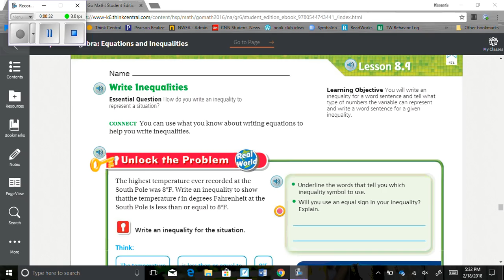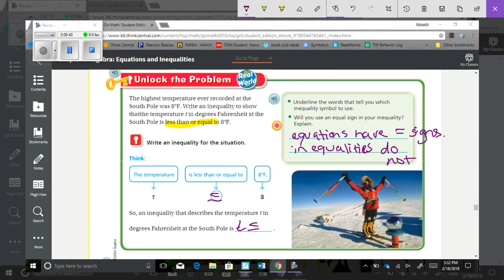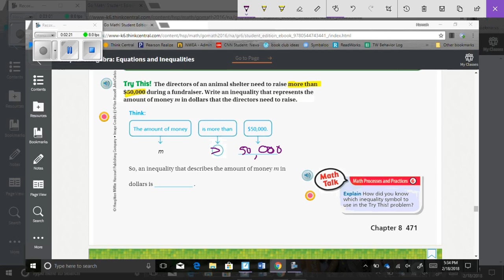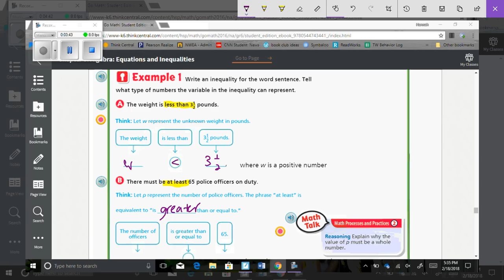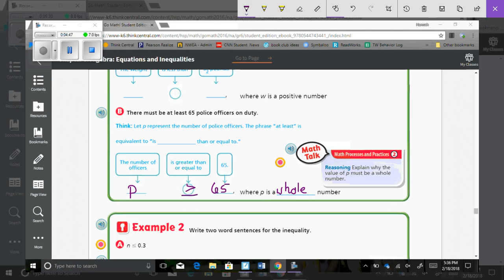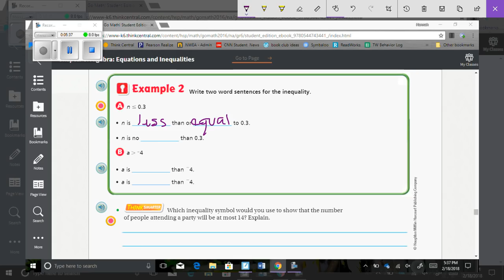8.9 Math Video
Chapter 8 Lesson 9 Math Instructional Video